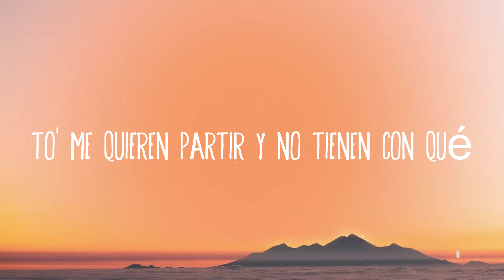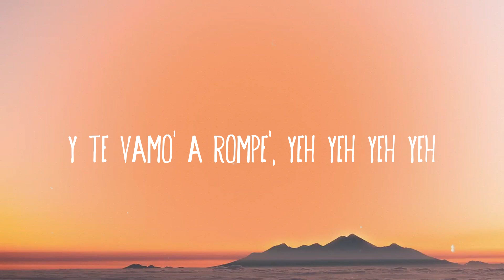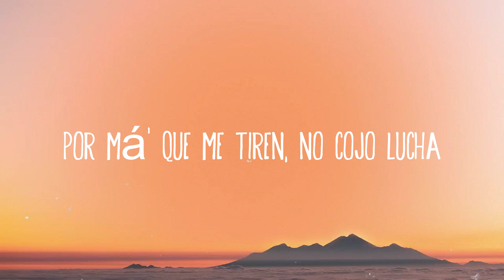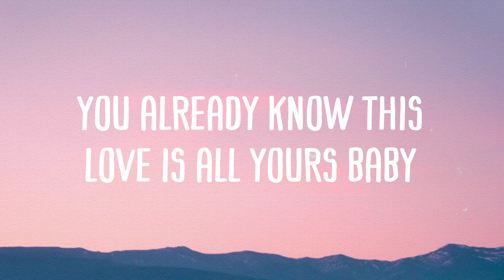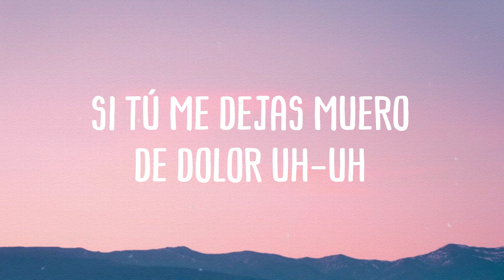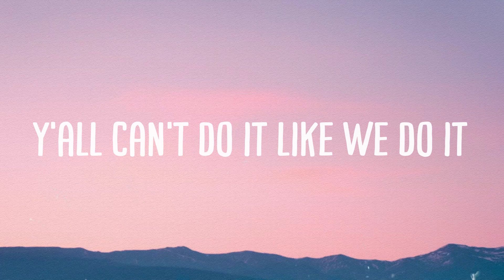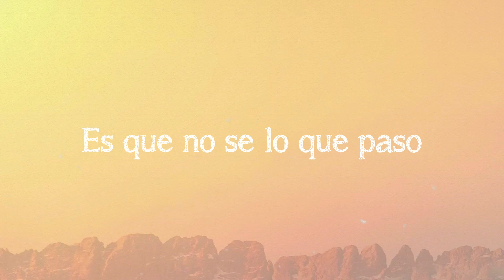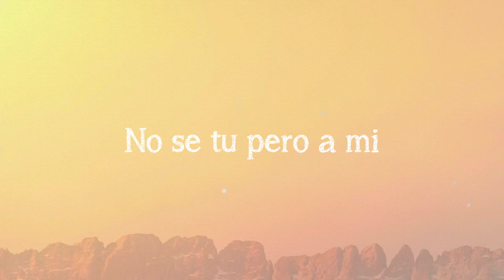BICHOTA - Karol G (Lyrics)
BICHOTA - Karol G (Lyrics)  del  Salgo acicala' de pie' a tope
  Porque puede ser que con el culo mío
  Te tope', tope'
  Me siento bichota sin salir del bloque
  Roncan, pero no pueden con mi pum-pum
  Con mi pum-pum
  Por encima, se me nota
  Que me sobra el piquete, piquete
  No' dimo' par de botella'
  Y ahora estamo' al garеte
  Yo también tengo una Jeepeta
  La tеngo fuletea' con to'a mi' shortie'
  Dejamo' el miedo en la gaveta
  Cuida'o con lo que sube pa'l story
  To'a la' babies quieren party
  Un commentary fuera 'e lugary
  Y te vamo' a rompe', yeh yeh yeh yeh
  Salgo acicala' de pie' a tope
  Te tope', tope'
  Con mi pum-pum
  Con mi pum-pum
  Perreando duro, les gusta mi culo
  Hace tiempo te 'toy esperando
  No sé tú, pero yo aquí pensando
  No haces na' pa' lo que está' roncando
  Tú pa' darme like en el Insta eres veloz
  Pero se rumora por ahí que eres precoz
  Por má' que me tiren, no cojo lucha
  La que me fronteó
  De aquí no se escucha
  Te tope', tope'
  To' me quieren partir
  Y no tienen con qué
  Con mi pum-pum
  Roncan
  Tra, tra
  Papi, papi
  O-o-ovy On The Drums
  Papi, papi